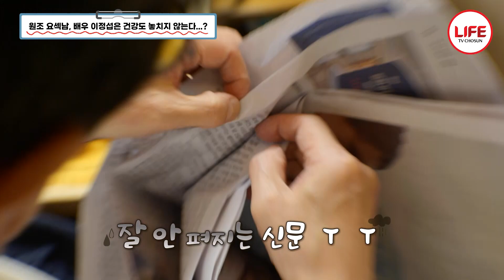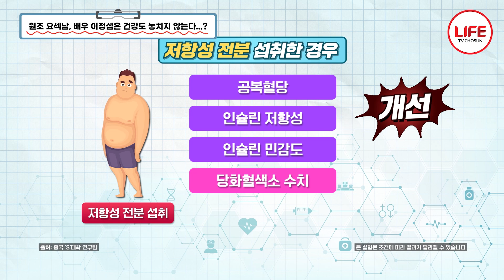위 3/4 절제로 소화가 힘든 이정섭을 위해 아내가 매일 아침마다 해주는 특별한 계란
2015년 갑작스러운 위암 말기 판정을 받은
오늘의 주인공 배우 이정섭

위 3/4를 절제한 후
식습관이 180도 바뀌었다는데...

아끼는 동생을 집으로 초대해
이정섭 요리교실을 오픈했다!

신선한 식재료로
건강한 음식을 만드니
일석이조:)

조미료 한 스푼도 첨가하지 않은 듯한
프레시한 이정섭의 라이프 함께 보자.